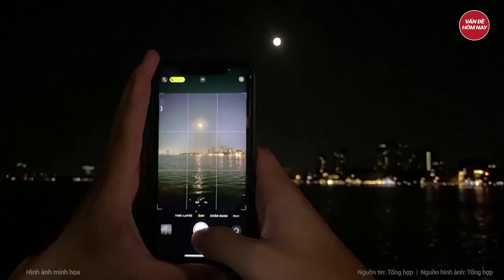Chiêm ngưỡng ‘Siêu trăng xanh’ hiếm gặp xuất hiện đúng Rằm tháng 7 ở Việt Nam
Tin tức mới nhất | Chiêm ngưỡng ‘Siêu trăng xanh’ hiếm gặp xuất hiện đúng Rằm tháng 7 ở Việt Nam
Siêu Trăng xanh nổi bật sẽ chiếu sáng rực rỡ trên bầu trời vào tuần tới. Cụ thể, Trăng tròn tháng 8 diễn ra vào đêm ngày 18 (rạng sáng ngày 19/8, đúng vào đêm Rằm tháng 7  m lịch), hứa hẹn sẽ là một cảnh tượng tuyệt đẹp.